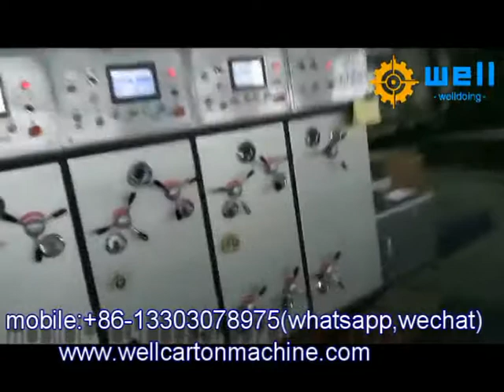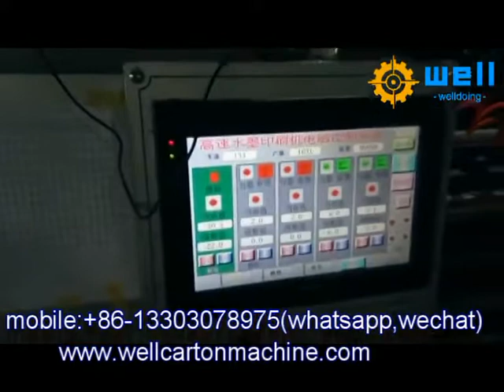automatic corrugated box printing machine